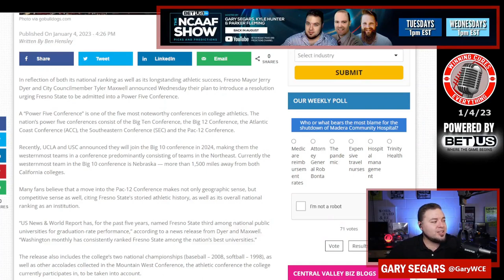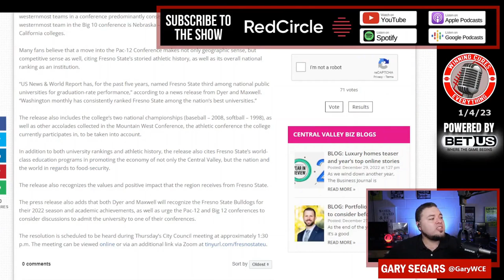Fresno State a part of Power 5 upcoming expansion?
Fresno State to the Power 5?  A resolution is going to be introduced urging the Big 12, Pac 12, and other big conferences to include the Bulldogs in upcoming expansion from Fresno, CA Mayor Jerry Dyer and City Councilmember Tyler Maxwell.  Is this a possibility?  Fresno does look like a brand that would fit into what the Big 12 is looking to do in realignment, but the Pac 12 looks more likely to add a school like San Diego State whenever they expand.